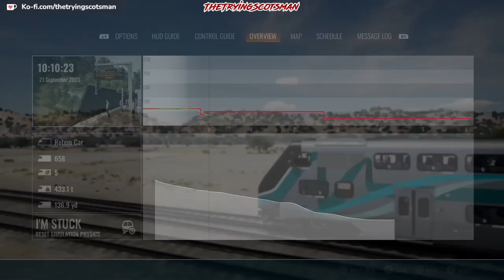TSW 4 (PS5) - Antelope Valley Line - 'Impossible Mission' Scenario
Broken down train, mine might break too! Off to the depot with me!

🏆Trophies unlocked in this video:  ALV: Action!🏆

I don't expect anyone to donate but if you are kind enough to do so, I will give you a shout-out/acknowledgment in the next video I record after your donation. Any support is greatly appreciated as this is a mammoth task and donations will help me get there that little bit quicker.

You can support me every time you make a purchase on the Epic Store by using my Creator Code: TRYINGSCOTSMAN

You can send me gifts from my Throne wishlist or suggest new things to add

Amazon Wishlist